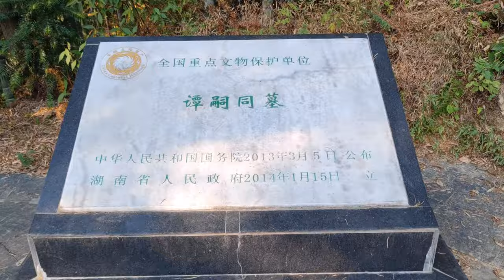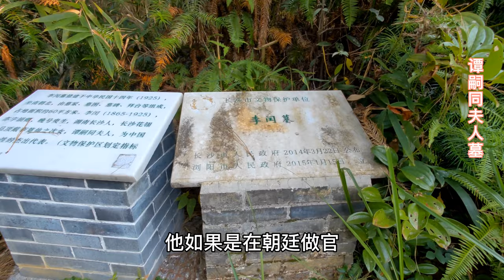探访浏阳谭嗣同墓，为何等死而不逃跑，33岁救光绪被慈禧砍头！ 古代名臣将相才子佳人名人墓）